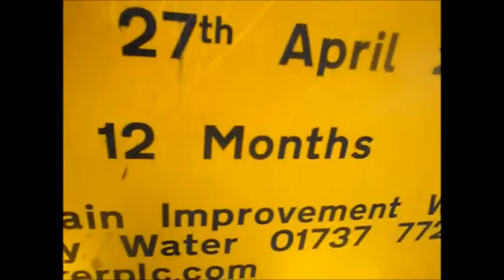Social Day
Social Day today as went down to Guildford College to meet one of my mates and then just spent the afternoon with my mate. Thank you all for all the support you guys are showing me it is incredible.

BE HAPPY